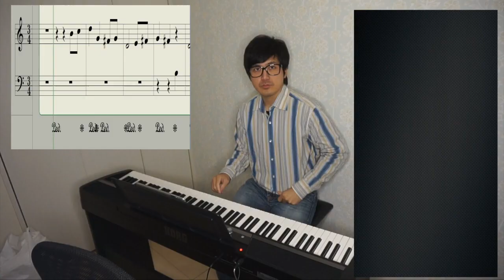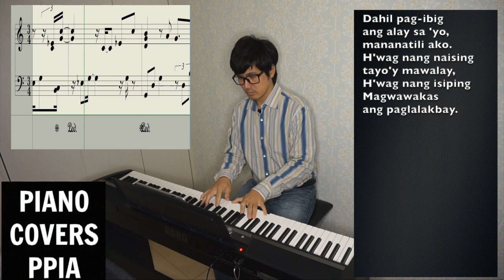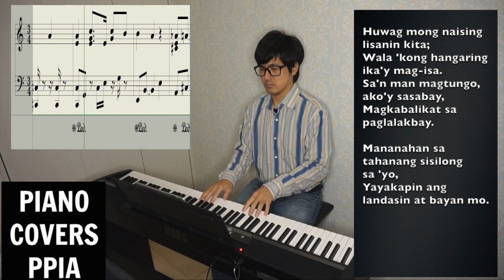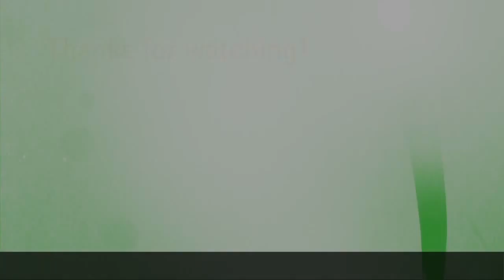【ピアノカバー】 Pananatili- Music and lyrics by: Noel Miranda- Arr.PianoCoversPPIA